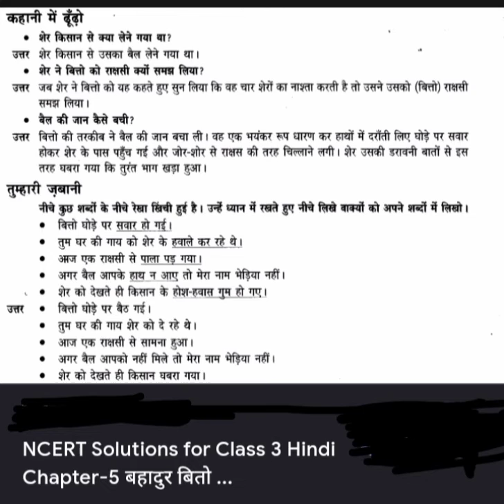बहादुर बित्तो / bahadur bitto/ class 3 chapter 5 Hindi language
shorts

bahadur bitto

बहादुर बिट्टो

Just Handy Chewable Calcium Tablet for Dogs with Vitamin D3-60 Tablets